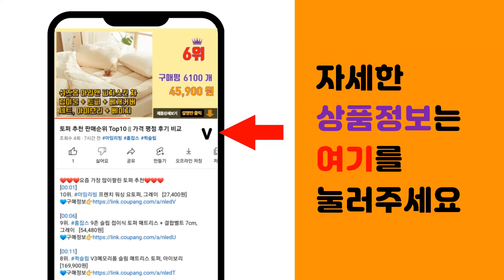테팔스팀다리미 추천 판매순위 Top10 || 가격 평점 후기 비교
❤️❤️❤️요즘 가장 많이팔린 테팔스팀다리미 추천❤️❤️❤️

[00:01]
10위. 테팔 퀵 스티머 트위니 나노 핸디형 다리미, DV9000, 혼합색상 [36,470원]

[00:06]
9위. 필립스 핸디형 스티머 3000, 혼합색상, STH3020/10 [46,160원]

[00:11]
8위. 필립스 뉴 스팀앤고 핸디형 스티머, GC362/88, 혼합색상 [46,930원]

[00:16]
7위. 테팔 [공식] 스팀다리미 무선다리미 프리무브 에어 FV6550, 화이트 [84,220원]

[00:21]
6위. 테팔 엑시오 스탠드형 스팀다리미, QT1411K0 [224,500원]

[00:26]
5위. 테팔 가먼스티머 액세스 스팀 이지, DT7114K0, 블루 [47,520원]

[00:31]
4위. 테팔 가먼스티머 프로스타일 케어, IT8480K0, 블랙 + 골드 [145,340원]

[00:36]
3위. 테팔 퀵스티머 액세스 스팀 미닛 다리미, DT7000K0, 혼합색상 [39,700원]

[00:41]
2위. 테팔 익스프레스 스팀다리미, 화이트 + 블루, FV2839K0 [37,600원]

[00:46]
1위. 테팔 가먼 스티머 트위니 스팀 포스 다리미, UR1738K1, 화이트 + 블루 [143,000원]